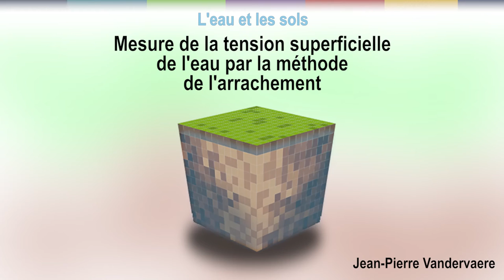70 Mesure de la tension superficielle de l'eau par la méthode de l'arrachement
Info et inscription (gratuite) CH2L1VE2 v1.mp4
LVNLHXXX2016-V002300_100